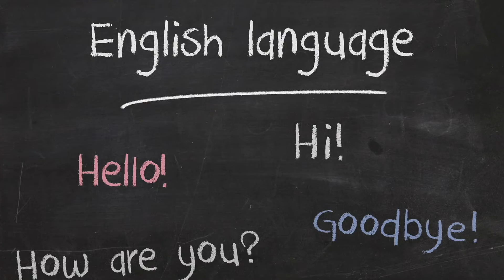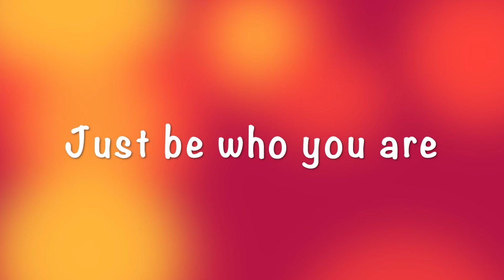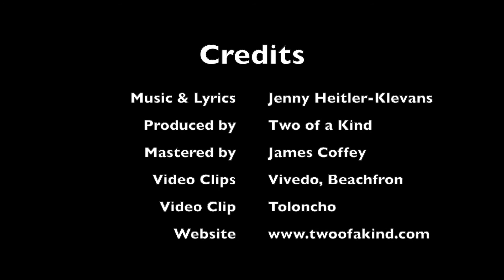Two of a Kind: Be Who You Are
Jenny Heitler-Klevans wrote this song inspired by Todd Parr's book of the same name.  The recording can be found on the "Trans & Non-Binary Kids Mix"
words & music by Jenny Heitler-Klevans @2019
Two of a Kind recorded by James Coffey, 2020